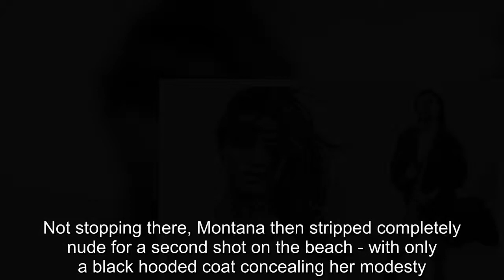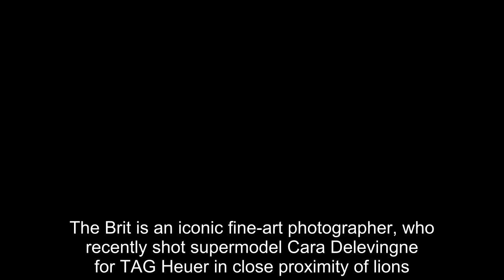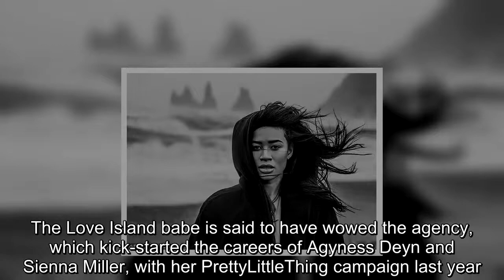Montana Brown strips almost nude for stunning shoot by David Yarrow after signing modelling contract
It was recently revealed that she had signed her first modelling contract with a top fashion agency.And Love Island's Montana Brown certainly proved herself in front of the camera on Tuesday, as her striking black and white photo shoot with famous photographer David Yarrow was unveiled.The reality star, 22, looked truly stunning as she posed nearly-nude on a windswept beach in Iceland - slipping into just a thin white leotard and hooded black coat.The ITV2 star first showed off her sensational figure in the slinky white leotard, which saucily flashed her braless frame underneath in the setting's blustery climes.Clinging to her frame all the way down, the one-piece then cut off high at her thigh to leave her long and slender legs on show, as she fiercely cocked a hip for the camera.Not stopping there, Montana then stripped completely nude for a second shot on the beach - with only a black hooded coat concealing her modesty.Leaving her hair in loose, tousled waves and sporting minimal make-up, the brunette drew attention to her naturally striking features and glowing skin as she smouldered for the camera, against the stunning, barren landscape.The black and white shoot saw Montana pose beside a number of wild horses, with David known for his work with wildlife and nature.The Brit is an iconic fine-art photographer, who recently shot supermodel Cara Delevingne for TAG Heuer in close proximity of lions.Despite being new to the modelling scene, the famous photographer had nothing but praise for Montana - who he gushed was the consummate professional on set.He said after the shoot: 'Montana has great a work ethic and is super smart.It was a pleasure to ask her to join our shoot.'I think I put her in the toughest climate conditions she has ever experienced, but she coped well and the resulting images are powerful.I have no doubt her career will blossom.' The stunning project comes days after it was revealed Montana had been signed by Select Model Management.The Love Island babe is said to have wowed the agency, which kick-started the careers of Agyness Deyn and Sienna Miller, with her PrettyLittleThing campaign last year.A source told The Sun last week: 'Even 2017 Love Island winner Amber Davies has not landed a gig this big.' Montana has been making waves in the fashion world ever since she appeared on the ITVBe series last summer.She was named the UK ambassador for online retailer PrettyLittleThing last year, and released her own clothing collection for the brand soon afterwards.